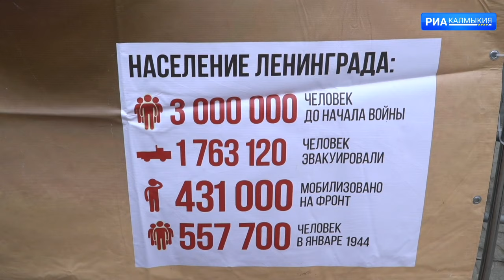ДЕНЬ РЕСПУБЛИКИ 29 01 2024 ДНЕВНОЙ ВЫПУСК